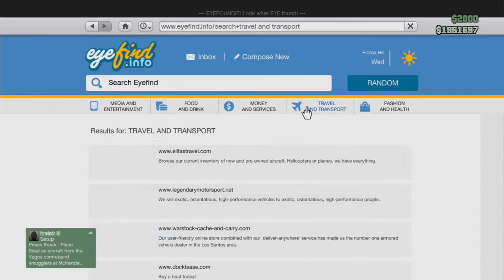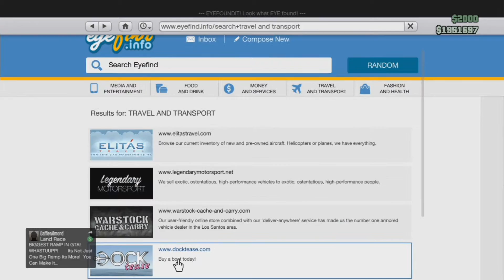grand theft auto 5 online ill gotton gains part 2 update review